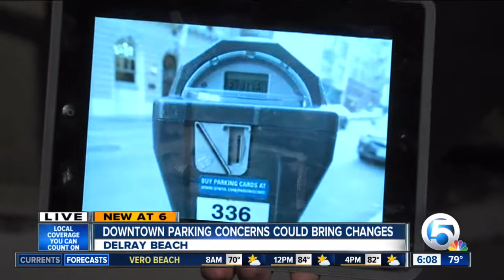New parking meters under consideration in Delray Beach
On Tuesday, the city commission could decide to move forward with a plan that would add parking meters to Atlantic Avenue.